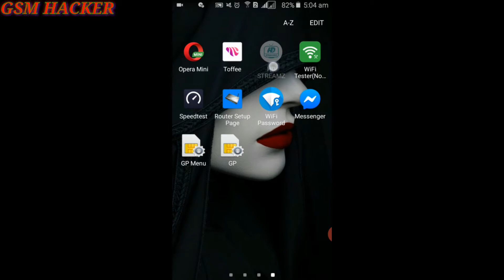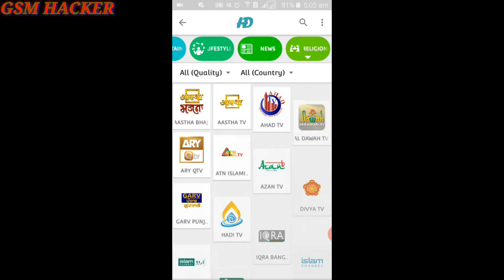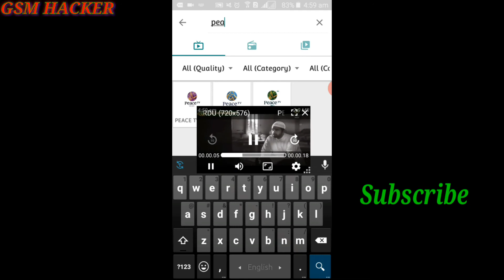Peace TV bangla live watching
In this video i will show you how to Watch peace tv bangla in Bangladesh